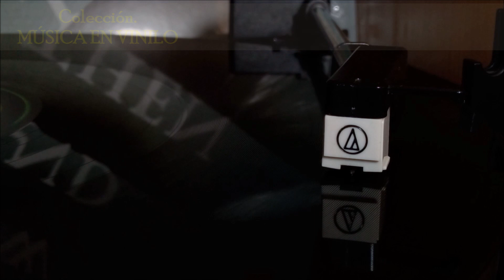THE BEATLES - NOW AND THEN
COLECCIÓN: MUSICA EN VINILO - VINYL MUSIC
LP: NOW AND THEN (SINGLE VERSION)
CASA EDITORA: EMI CAPITOL - UNIVERSAL MUSIC
AÑO DE PUBLICACIÓN: 2023